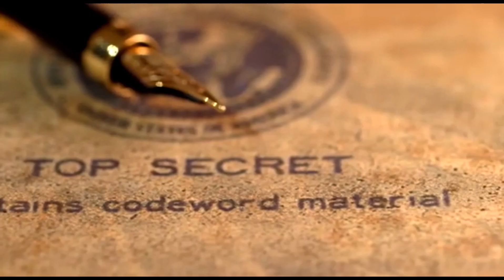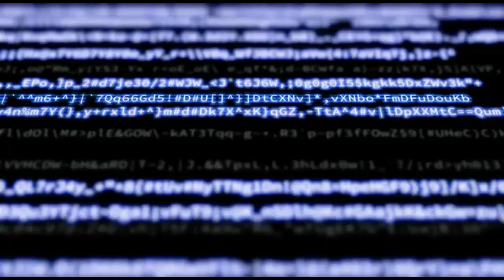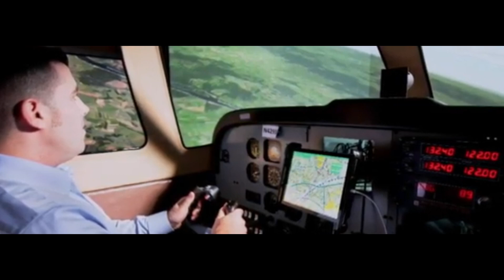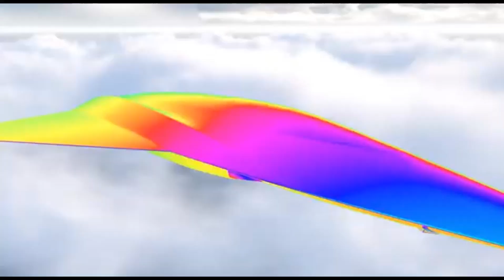The NEW F-45 Condor Is the Most DANGEROUS Jet on Earth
the new f-45 condor is being hailed as the most dangerous jet on earth. with cutting-edge stealth, unmatched speed, and next-level weapon systems, it's built to dominate any airspace. the us air force's latest masterpiece is ready to take on any threat.